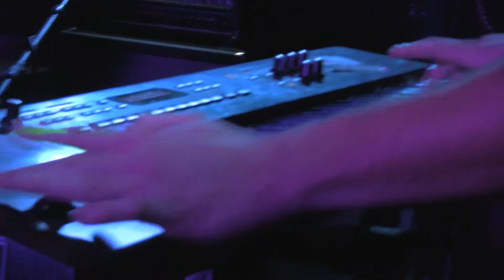SpaceBag - You're In Trouble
Live at Chop Suey
Seattle, WA
10/25/2012